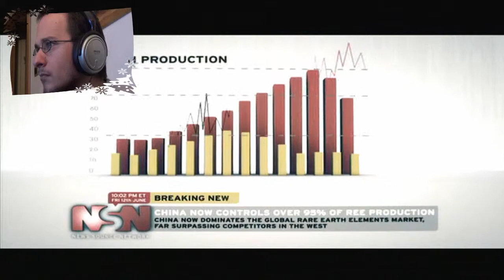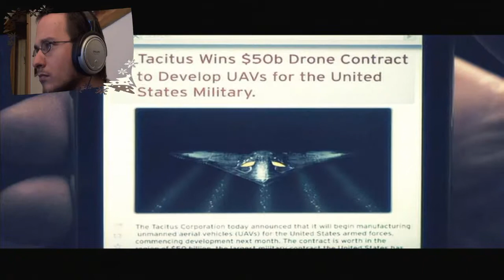Lets Play COD Black Ops II #004 Wie geht das?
Wenn ihr ein paar Tipps für mich habt, dann schrotet es mir in dei Kommens.